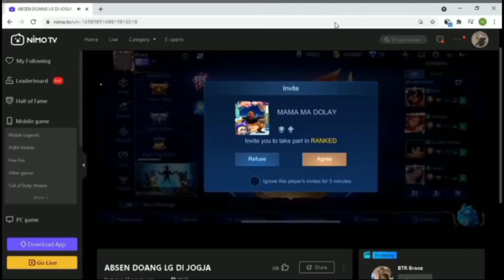Main Mobile Legends Sambil Ng3nt0t. BTR Branz Live Nimo TV.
BTR BRANZ Main Mobile Legends Sambil Ng3nt0t.  BTR Branz Live Nimo TV
Rekaman Main Mobile Legends Sambil Ng3nt0t.  BTR Branz Live Nimo TV